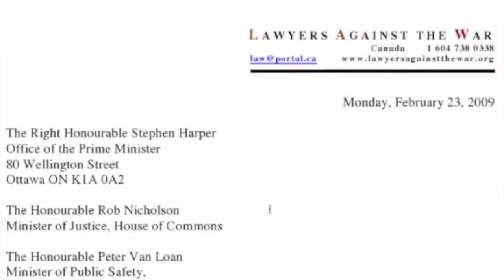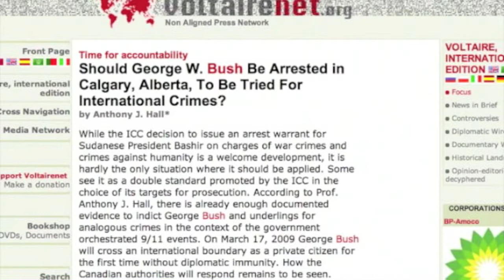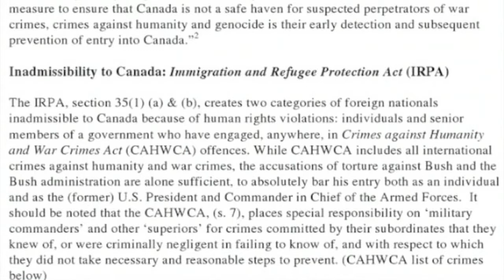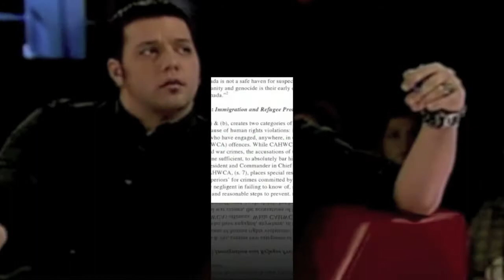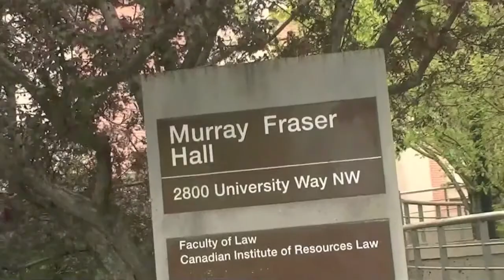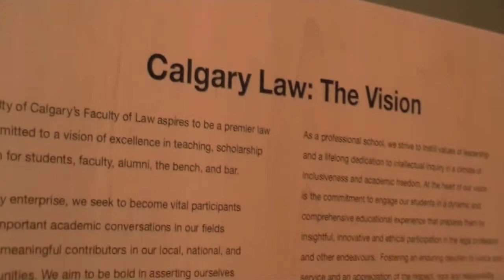Arresting Impunity (Part 2 of 7)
"Arresting Impunity" is a documentary about the attempts of citizens in Calgary, Alberta, Canada to uphold the rule of law when faced with a culture of impunity. After the attempted citizen's arrest by Splitting the Sky on George W. Bush in Calgary on March 17, 2009, Calgary became the focus of a citizens movement to hold Canadian law enforcement officials to account for their failure to arrest Bush when he visited Calgary, in his first visit without diplomatic immunity to a foreign country. Ramsey Clark, Cynthia McKinney, Anthony Hall and Splitting the Sky feature prominently in the film. Such figures sought to draw attention to the international organized crime which has arisen since the fraudulent events of 9/11. This documentary also hones in on the Conservative minority government of Canada which was asked by various legal analysts to arrest Bush when he came to Canada invoking the laws enshrined in Canada's Crimes Against Humanity and War Crimes Act (2000). This film is produced and edited by Joshua Blakeney.